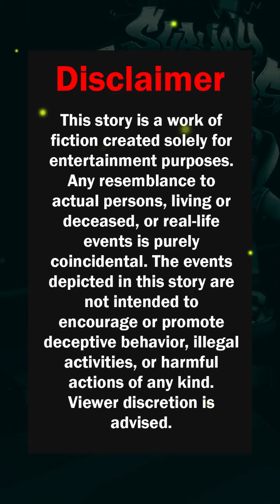At 60, She Faked Her Own Death—Now She’s a Hollywood Star! How Did That Happen?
At 60, she faked her own death—now she’s a Hollywood star! How did that happen? Buckle up, because this is one of the wildest stories you’ll ever hear. It all began with a 60-year-old woman who decided to pull off a stunt so shocking, so outrageous, that it catapulted her from obscurity to international fame overnight. And trust me—you won’t believe how it happened.